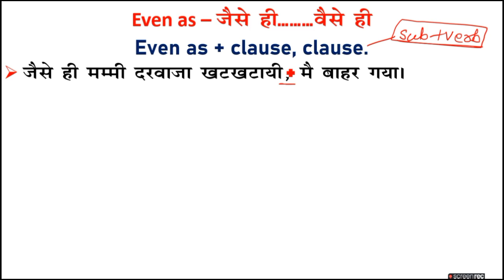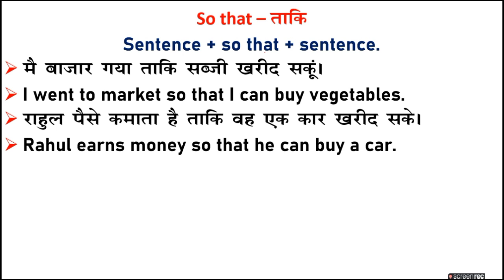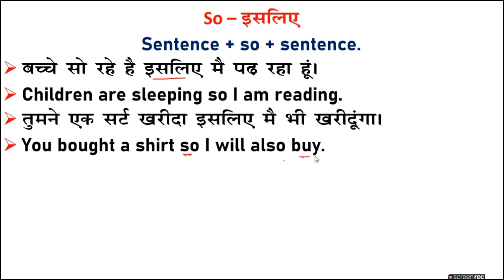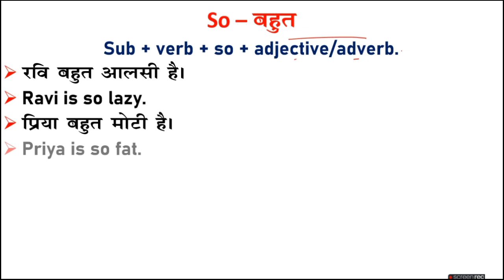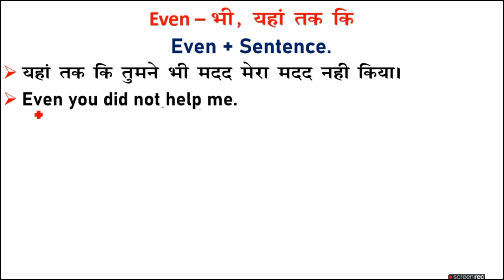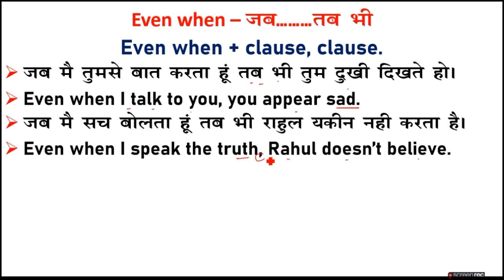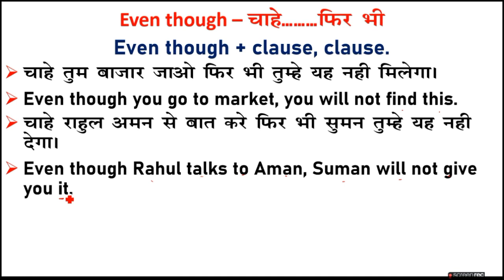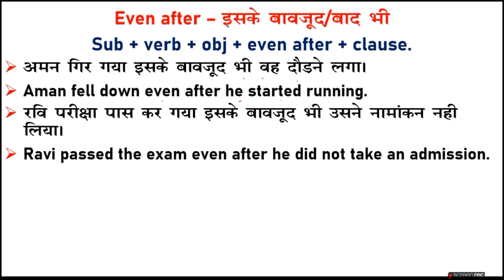रोज बोले जाने वाले अंग्रेजी के जरूरी शब्द | Use so/so that/Even so/So far/Even if English Speaking